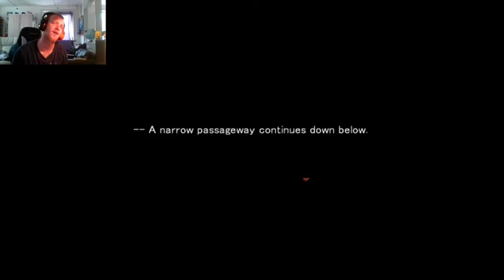Angels of Death, Episode 1: We are going to the next floor soon.